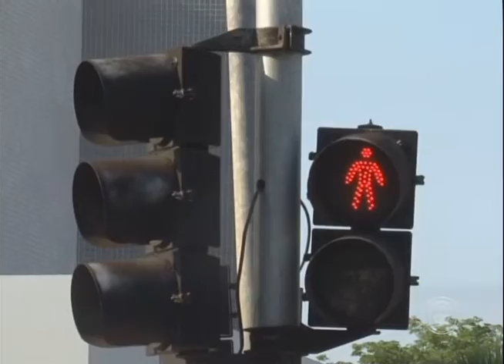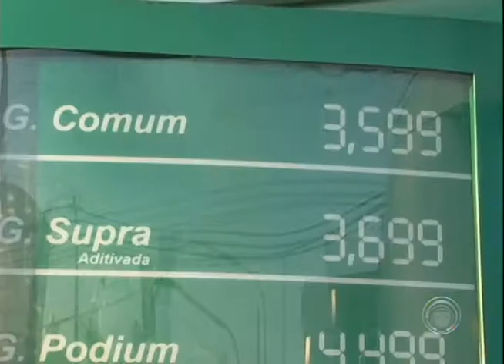Confira o resumo das principais notícias da semana